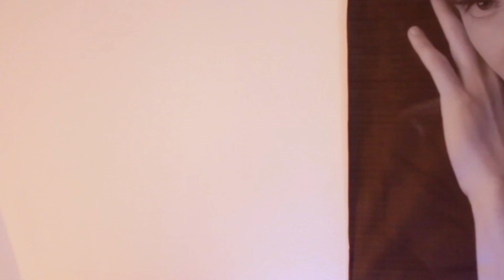Un Año Sin Televisión - Episodio 2: El Misterio de la Sesión Fotográfica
Pedro y Matías acuden a una extraña sesión fotográfica donde el primero demostrará sus particulares dotes como modelo. Mientras tanto, Cristian, celoso de Pedro, encara junto a Hernán un extremo plan de ejercicios para ponerse en forma.

Pedro and Matias go to a suspicious photo shoot where the first one will prove his talent as a model. Meanwhile, Cristian, jelous of Pedro, will face with the help of Hernan an extreme exercise plan to get in shape.